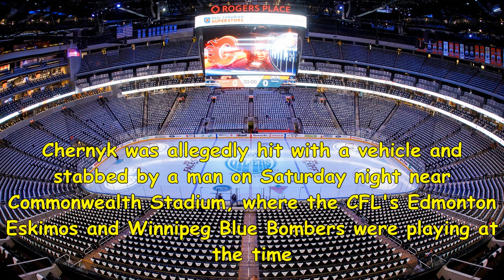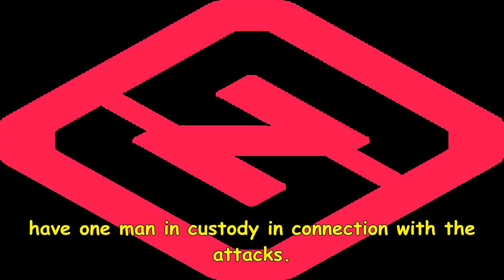Oilers honor edmonton police constable mike chernyk before season opener